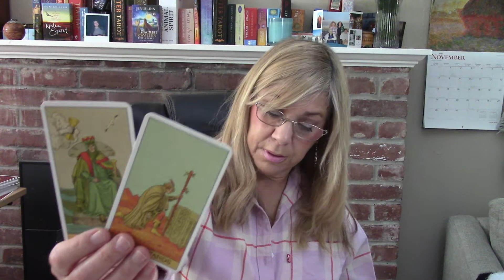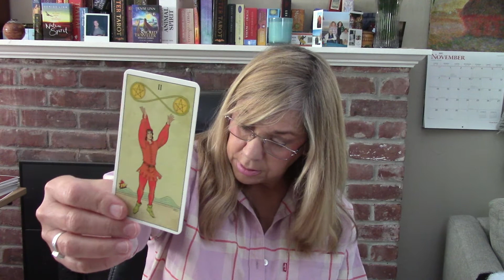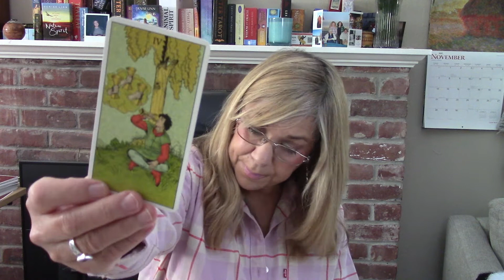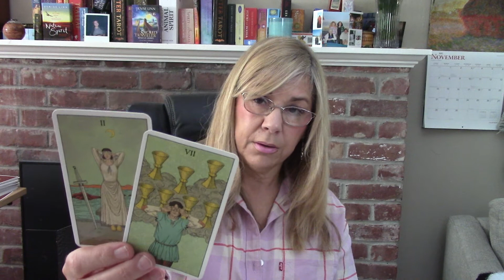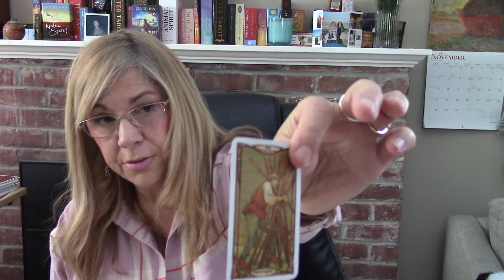LEO~Missing Someone....Love December 2021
There is No Extended for this video.  the only extended in this series is
apologies but the platform is causing issues.